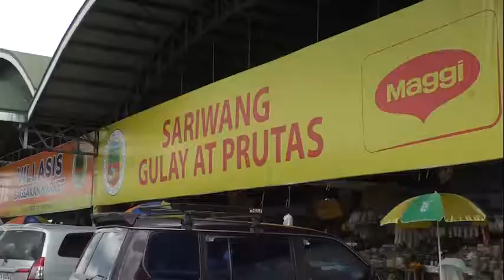galila ed VILLASIS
Villasis is a farming town situated along the Agno River. On its borders are the towns of Malasiqui (on the west), Urdaneta City (on the north), Asingan (on the east), and Rosales and Santo Tomas (on the south). Hemmed between two bustling areas, Urdaneta City and Rosales, Villasis is one of the fastest developing towns in the province. It also thrives on its rice, corn and tobacco plantations. Its hilly barangays situated along the Malasiqui boundary is an ideal place for resort developers and agri-businessmen.